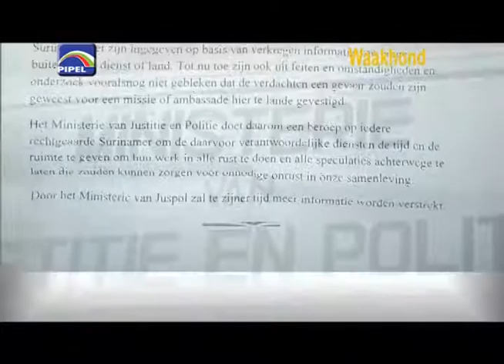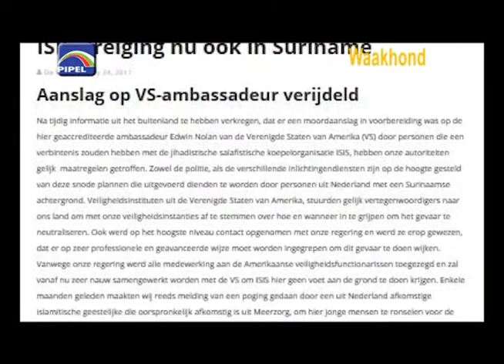Waakhond 1410- 26 Juli 17- Buurtbewoners over de aanhouding van de terroristishe verdachten